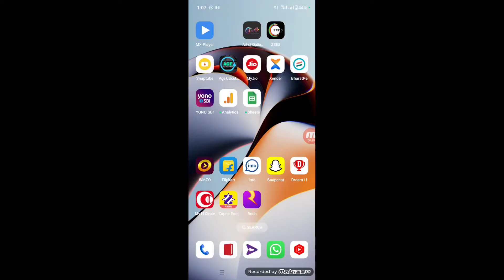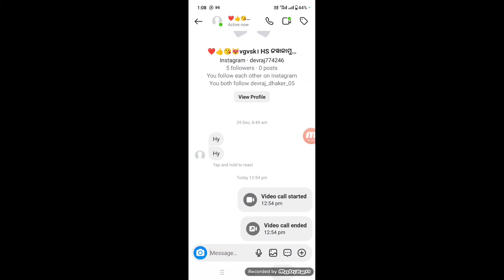instagram chat delete kaise kare dono side se | instagram message delete kaise kare dono taraf se